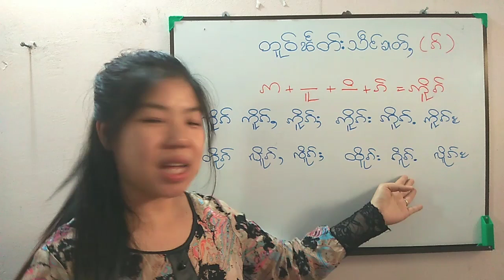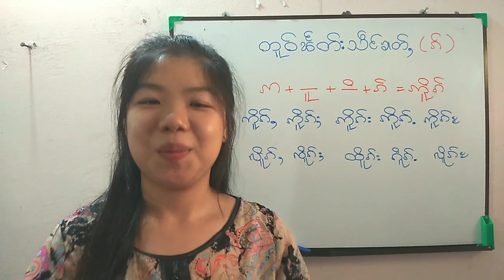Ep90 ဢိူၵ်(Myan)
ဢွၼ်ၵၼ်မႃးလဵပ်ႈႁဵၼ်းတူၺ်း